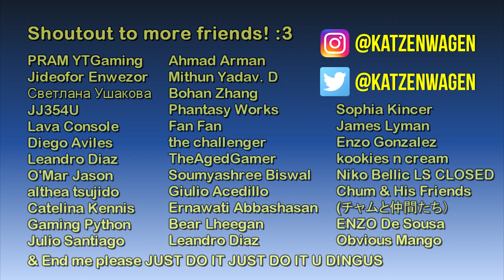The GTA V Tourist: Unfinished LST Train Station (Pillbox North)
Today we'll be checking out the unfinished Pillbox North station of Los Santos Transit... :3

Main: Smart Riot by Huma-Huma